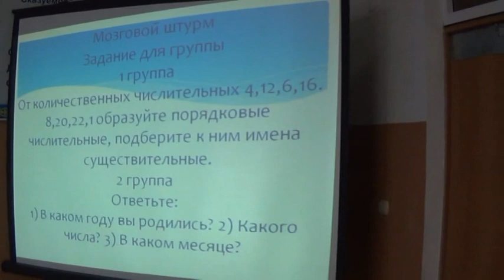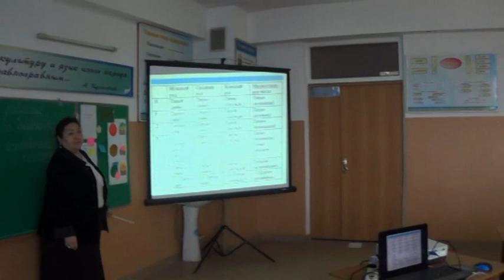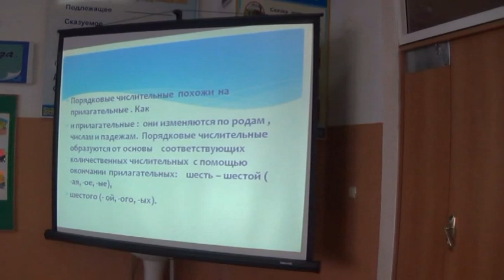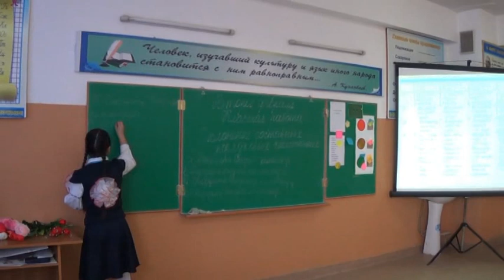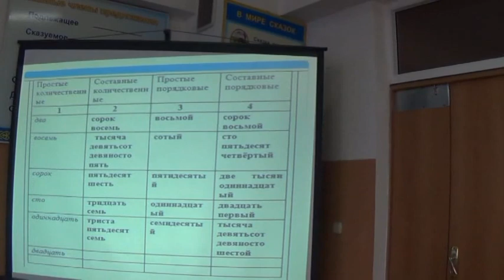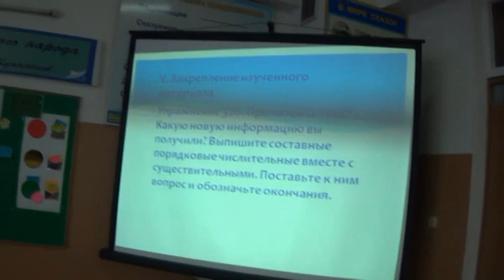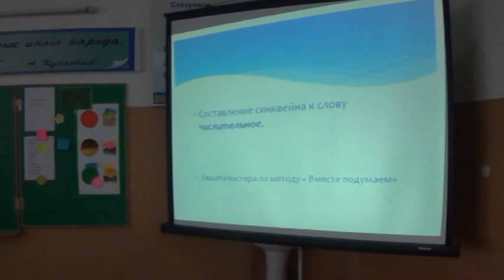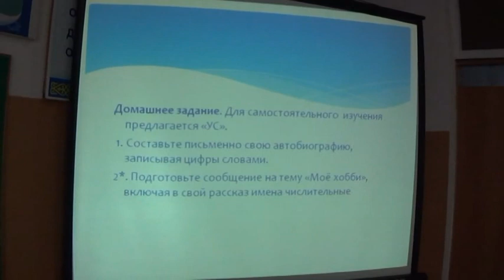Сарыағаш ауданы, №89 жом.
Орыс тілі пәні мұғалімі Мирзашева А.